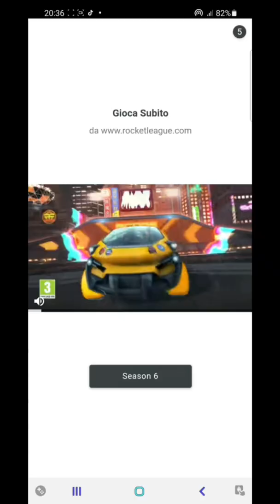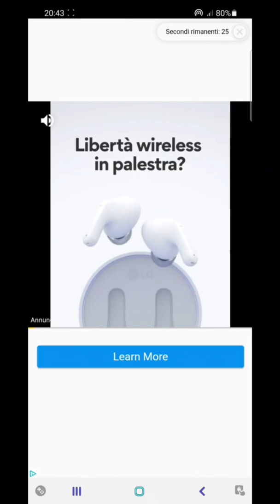trasporto le palline sul camion su sand balls!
oggi ho caricato un camion di palline